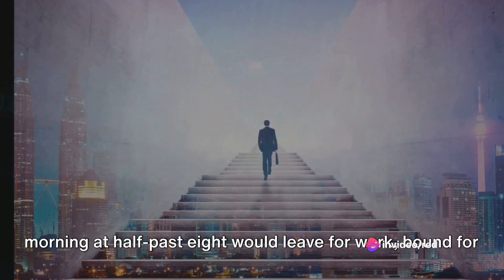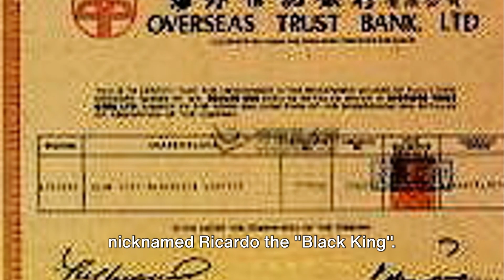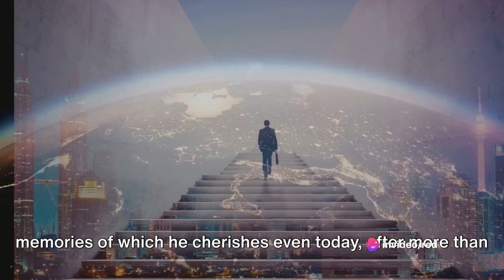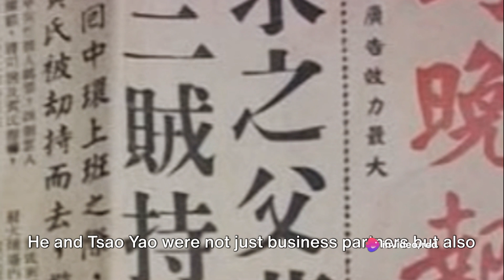First visit on OTB in 1956